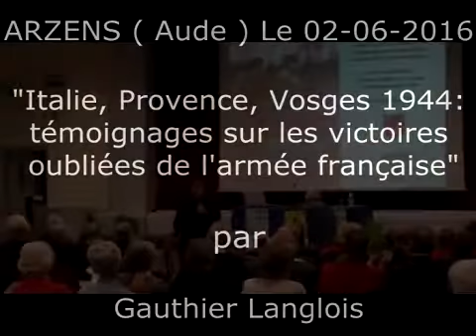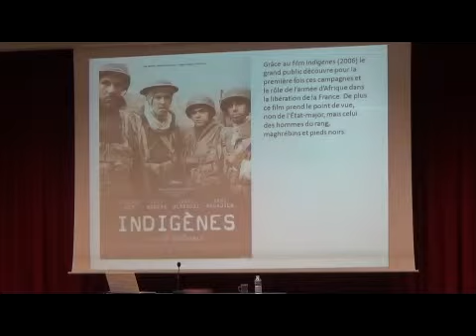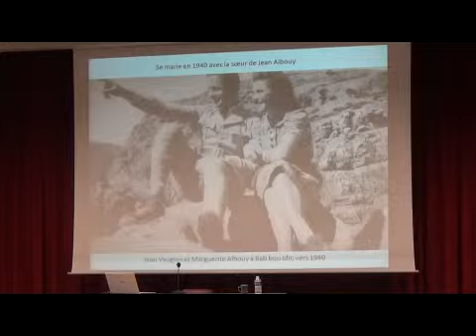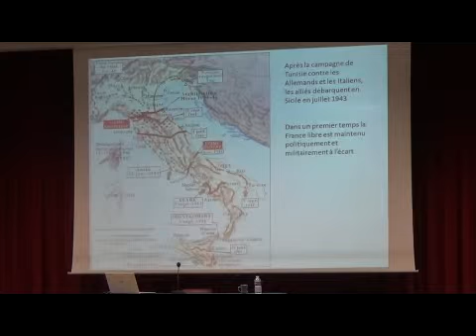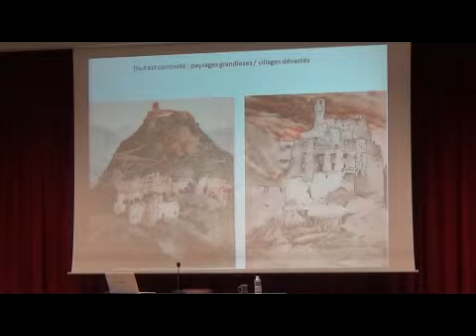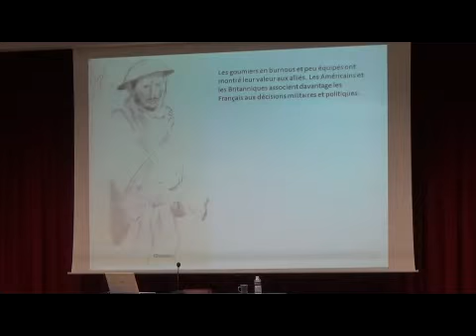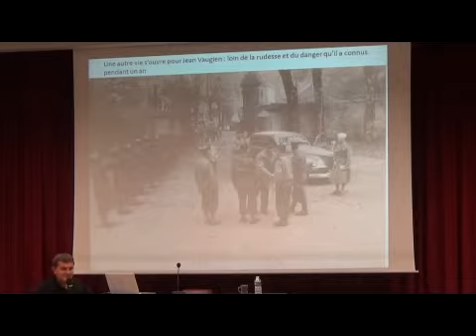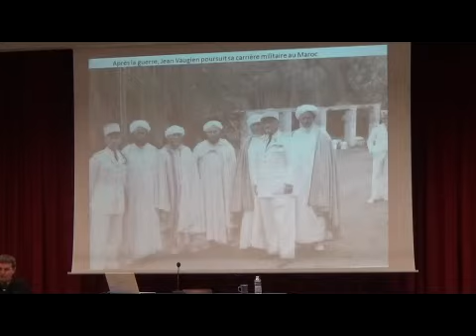Gauthier LANGLOIS : « Italie, Provence, Vosges 1944 : les victoires oubliées » (02 juin 2016)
« Italie, Provence, Vosges 1944 : témoignages sur les victoires oubliées de l'armée française »
Gauthier LANGLOIS, historien, membre de la Société d'études scientifiques de l'Aude (SESA)
Carnets et lettres de guerre de Jean Vaugien et Jean Albouy (1944)
Grâce aux victoires de l'armée d'Afrique, la France a pris place parmi les vainqueurs de la Seconde Guerre mondiale. Gauthier Langlois vous fera revivre ces évènements oubliés à travers les carnets et lettres de guerre, qu'il vient de publier, de deux officiers issus d'une famille du Lauragais. Les témoignages vivants et émouvants de son grand-père Jean Vaugien et son grand-oncle Jean Albouy nous restituent le quotidien de la guerre au milieu d'une unité de goumiers (montagnards nord-africains). Une histoire qui commence au Maroc et s'achève dans les Vosges avec la nomination de Jean Vaugien comme aide de camp du maréchal de Lattre et la mort de Jean Albouy au combat.